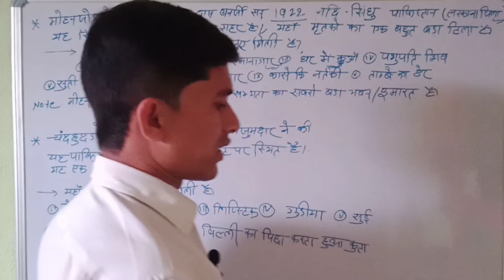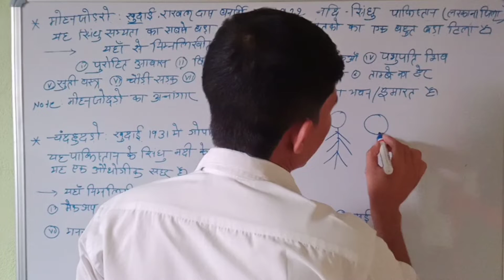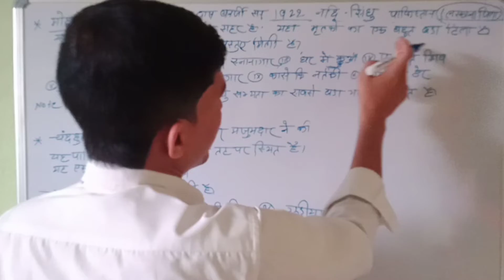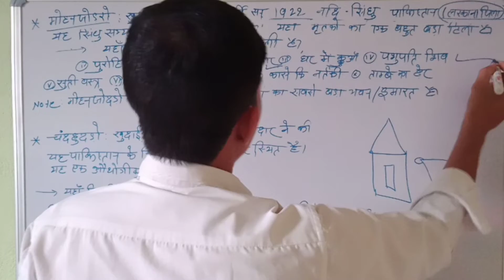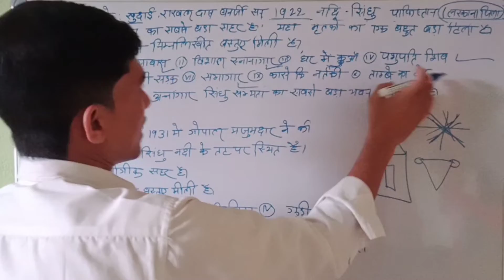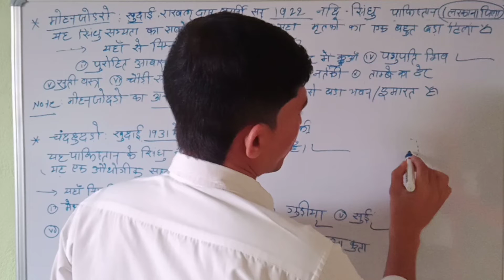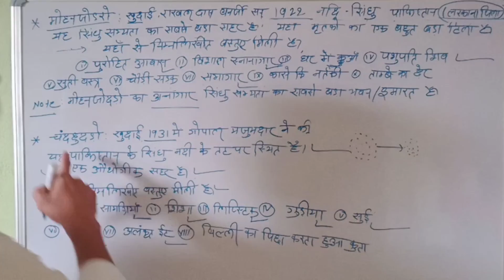इतिहास पढ़ना हुआ आसान | full syllabus overview | 4th video